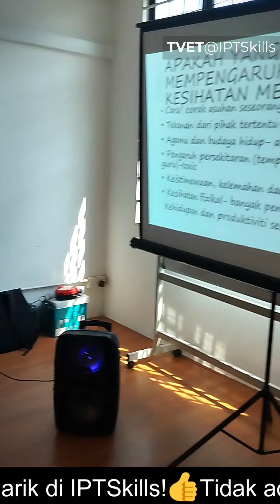Taklimat Kesihatan : Kesedaran Kesihatan Mental Dan Fizikal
Pihak IPTSkills telah menjemput Puan Azian Binti Ishak iaitu penyelia jururawat dari Jabatan O&G dalam menjayakan sesi taklimat tentang ‘Kesedaran Kesihatan Fizikal dan Mental’. Taklimat ini memberi pendedahan yang mendalam tentang betapa pentingnya menjaga kebersihan diri serta kesihatan mental. Diharapkan para pelajar dapat menerapkan segala pengetahuan yang telah diperoleh dalam sesi taklimat ini dalam kehidupan harian mereka, kerana kesejahteraan fizikal dan mental adalah kunci kepada kehidupan yang lebih sihat. Let's stay healthy, inside and out!

Tidak ada PT3 & SPM pun boleh memohon asalkan berumur 16 hingga 26 tahun👍 TEMPAT TERHAD🔥 Jangan lepaskan peluang ini!😀 Mohon Sekarang! 🥳 Permohonan kemasukan 2024 sedang dibuka. Layari

Jom sertai perjalanan pendidikan yang membara dan dapatkan Sijil Kemahiran Malaysia terbaik untuk masa depan yang cerah🥳Peluang menarik menanti untuk meraih kejayaan dalam industri yang berkembang pesat👍 Jangan lepaskan peluang ini!😆 Daftarlah hari ini dan mulailah perjalananmu menuju kejayaan💪

Permintaan yang tinggi untuk pelajar sijil kemahiran sekarang, kenapa anda perlu tunggu lagi?

__ Maklumat IPTSkills __

Nak tahu lebih lanjut ?

Nak follow kami?

IPTSkills adalah kolej milik bumiputera Melayu 100% yang diiktiraf 5 BINTANG ada menjalankan kursus-kursus TVET seperti SKM Kulinari, Pentadbiran Pejabat dan kursus-kursus pendek melibatkan bidang pengurusan dan hospitaliti. Terletak di Mutiara Damansara, akses fasiliti seperti bas dan MRT tersangat mudah. Bagi mereka yang inginkan gaya hidup kontemporari dan moden, IKEA, the Curve, One Utama dan pelbagai pusat beli-belah berdekatan membolehkan anda menikmati pembelajaran yang menyeronokkan seterusnya meninggalkan pengalaman yang manis untuk dikenang…